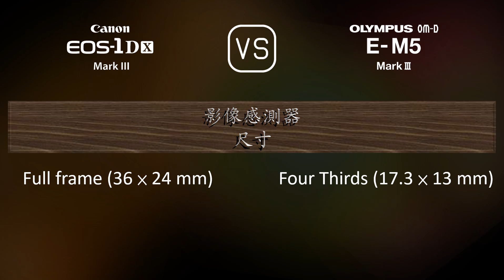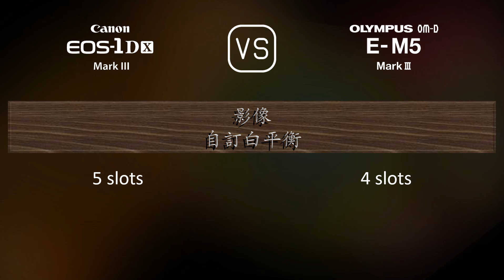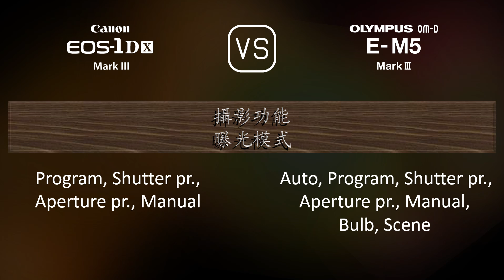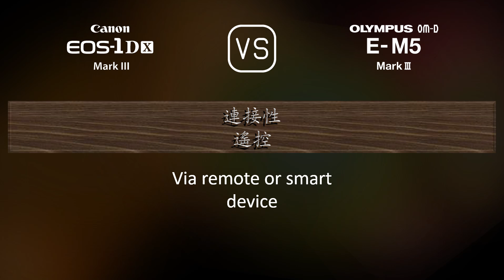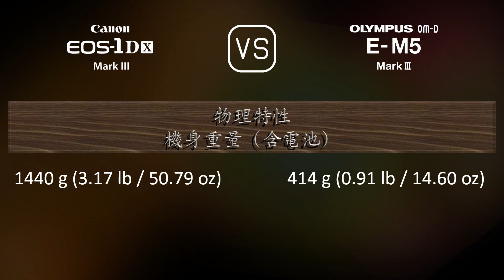Canon EOS-1D X Mark III 與 Olympus OM-D E-M5 Mark III 的規格比較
本片是 Canon EOS-1D X Mark III 與 Olympus OM-D E-M5 Mark III 的功能概述和規格比較 (comparison of specifications)，希望對您有所啟發。感謝您的支持。

00:25 推出
00:33 機身
00:40 影像感測器
01:01 影像
01:16 光學與對焦
01:41 屏幕
01:58 取景器
02:13 攝影功能
03:06 錄像功能
03:20 儲存
03:24 連接性
03:49 物理特性
04:07 雜項